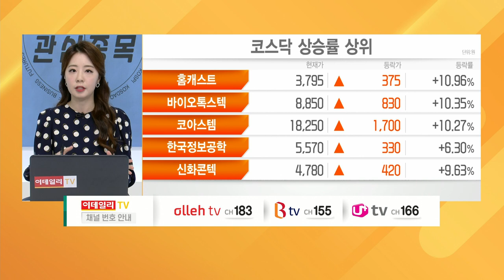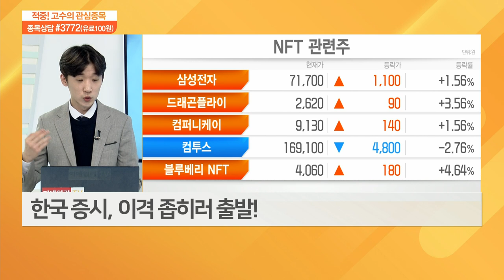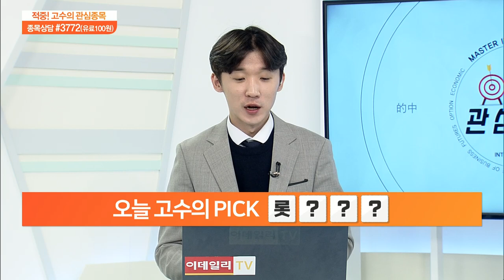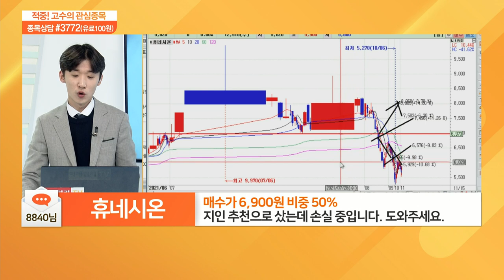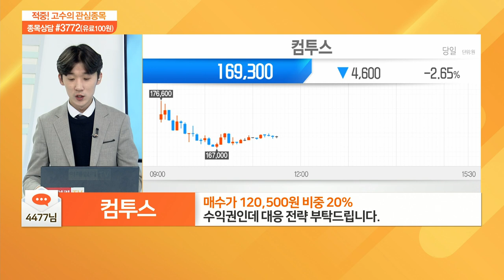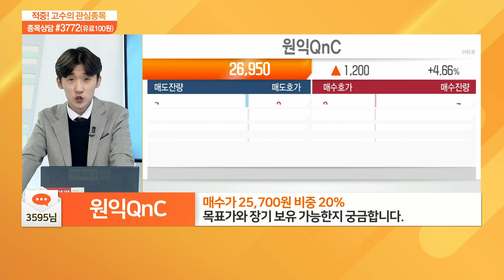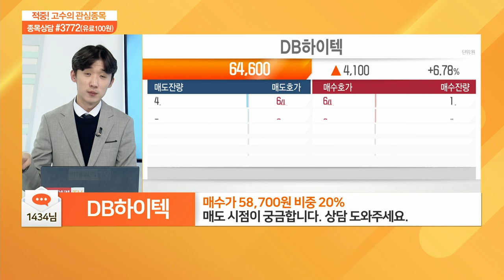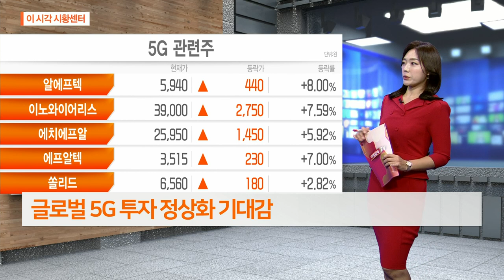적중 고수의 관심 종목 20211115